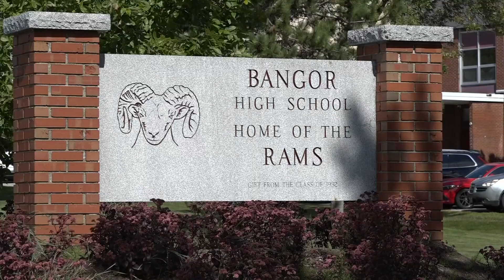Bangor High School robotics teams gear up for 'Lobstah Bowl' competition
Gadget Gang and Loose Screw have been prepping all summer, meeting twice a week, to prepare for the "Lobstah Bowl" competition.